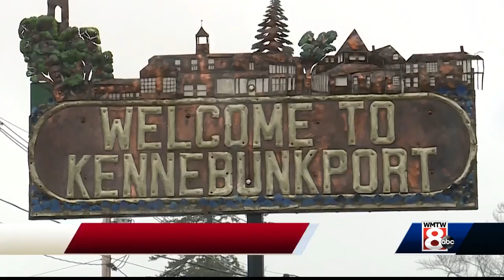'It hurts' Kennebunkport residents to news of Barbara Bush's declining health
Barbara Bush and former President George H.W. Bush have been important parts of the Kennebunkport community for decades. Residents express their sadness after learning about Barbara Bush's declining health.